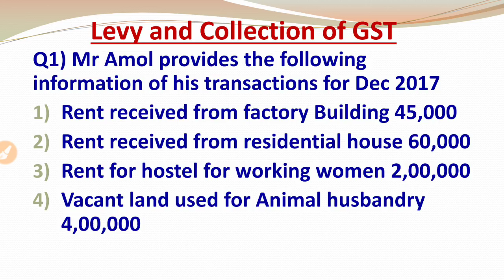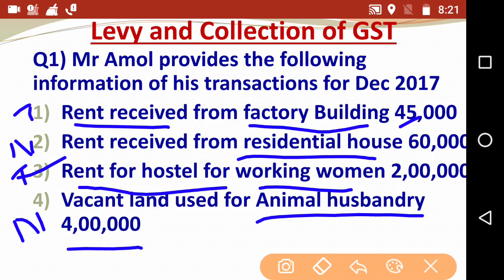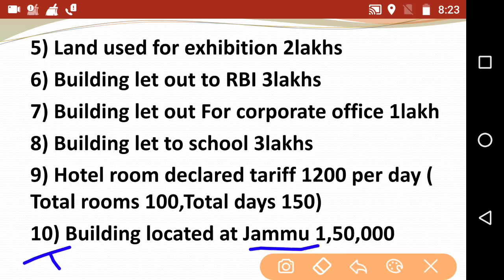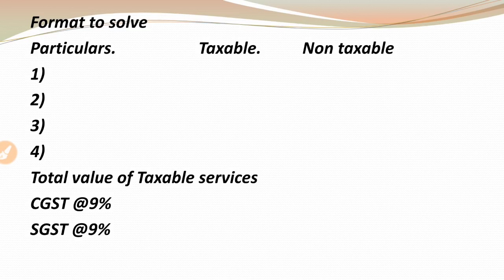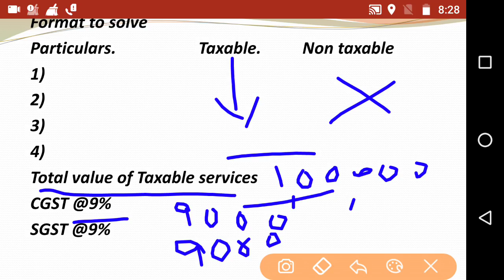Levy and Collection of GST Practical Question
Hello friends in today's video I will tell you how to solve Practical Question on Levy and Collection of GST for TYBCOM Sem 6 Exam